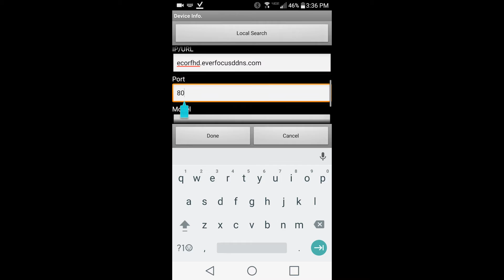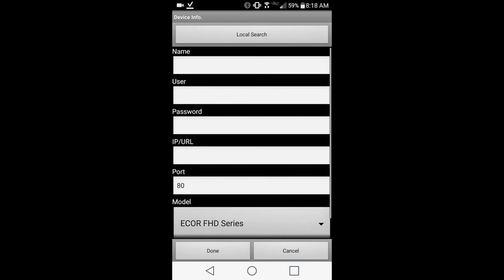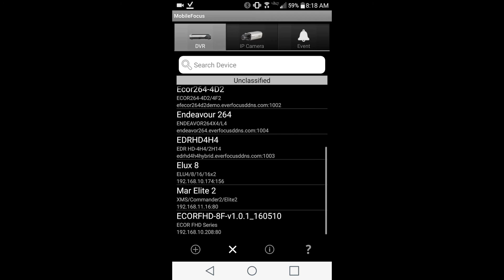MobileFocus (Android) Quick Start Guide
Quick Start Guide for the MobileFocus for Android app